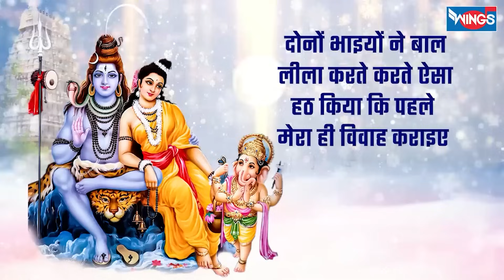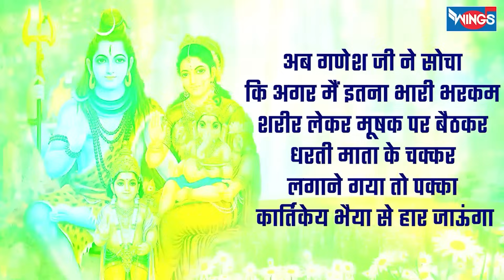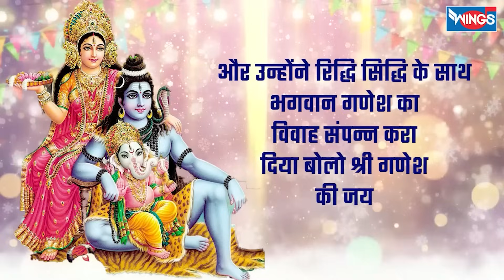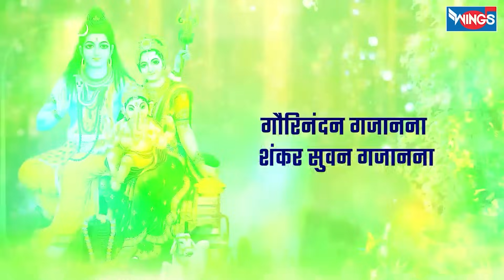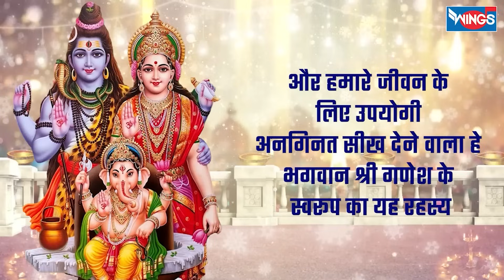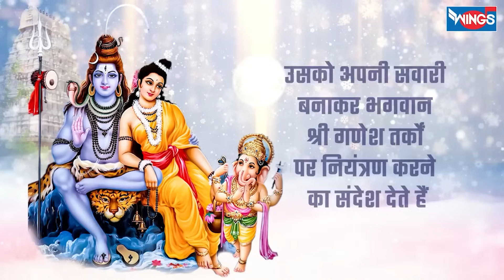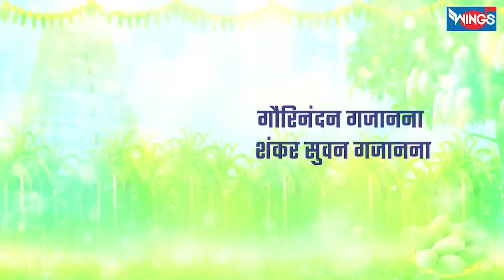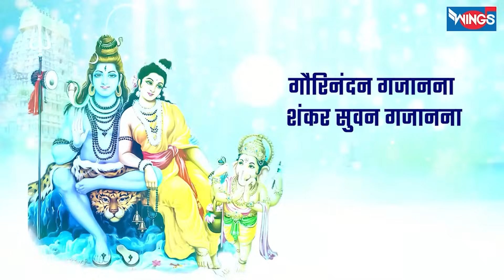नॉनस्टॉप गणेश भजन I Nonstop Ganesh Bhajan's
Credits:
Singer: Saurabh Mehta , Puran Shiva ,Nirupama Dey , Nidhi Prasad , Shailendra Bhartti